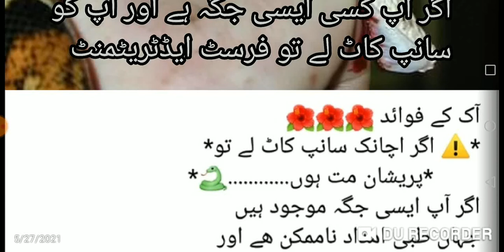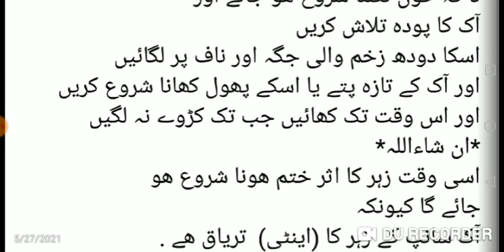سانپ کاٹے کی فرسٹ ایڈ ٹرٹیٹمنٹ